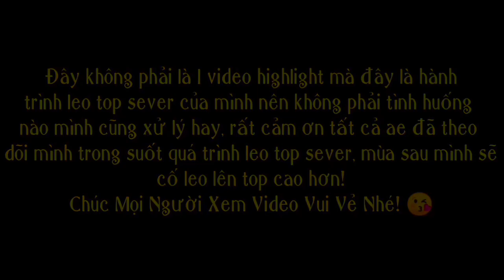(Free Fire) Mùa Này Star Jinx Có Leo Thách Đấu Không?